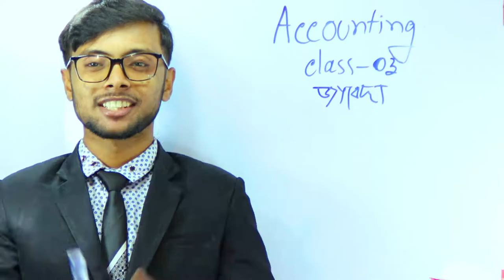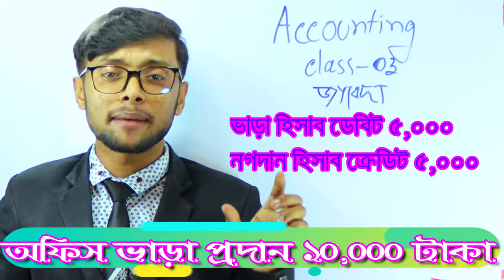জাবেদা করার সহজ নিয়ম দেখে নাও | ব্যয় সম্পর্কিত । Accounting 1st paper | journal | Class 03